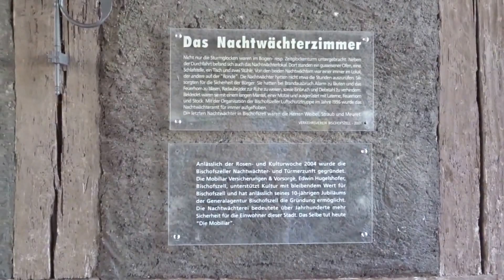Swiss Lady, gespielt von Manfred Seidler auf Drehorgel Raffin in Bischofszell am 24. Juni 2015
Gespielt von Manfred Seidler, "Der Nachtwächter", an der 14. Bischofszeller Rosen- und Kulturwoche vom 20. bis 28. Juni 2015 in Bischofszell (Schweiz).
Swiss Lady von Pepe Lienhard Band gespielt am Eurovision Song Contest 1977, Drehorgel-Arrangement durch Markus Fuchs.